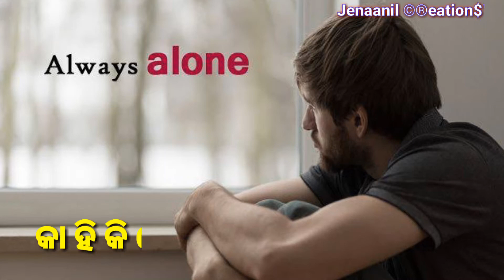କାହିକି ମୋ ଜିବନେ ଆସୁଥିଲ ତମେ Odia sad song status for the jenaanil creations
Jenaanil creations